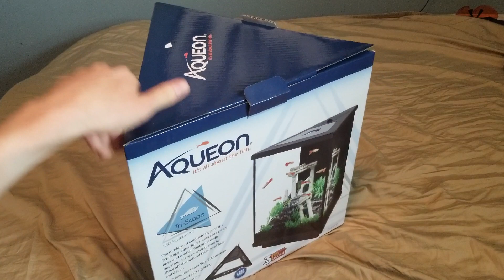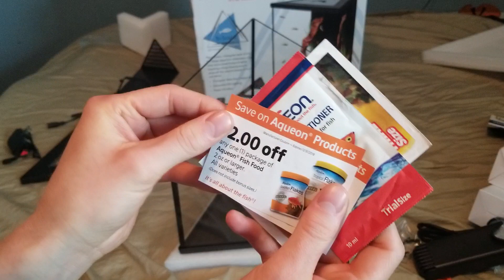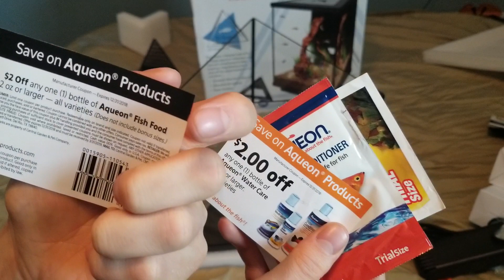Aqueon Tri scape aquarium unboxing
I unbox the new Aqueon Tri-scape aquarium kit. This retails for about $60. It is a very cool looking triangular, 3 gallon fish tank. This tank comes with an internal filter and led lights. This tank would be ideal for a betta or some shrimp,  but not much else due to the small size.